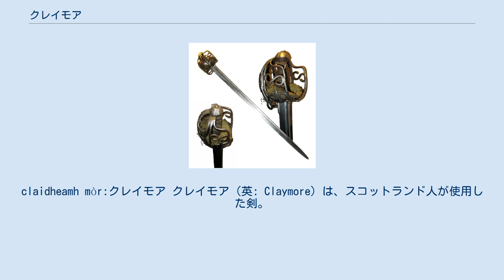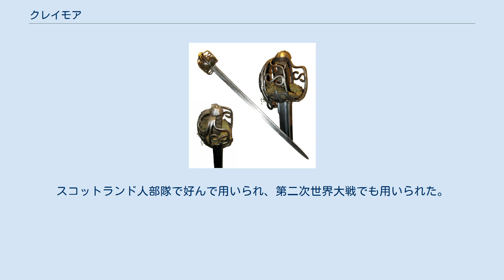クレイモア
claidheamh mòr:クレイモア クレイモア（英: Claymore）は、スコットランド人が使用した剣。
 クレイモアの語源はスコットランド・ゲール語の「大きな剣」を意味する"claidheamh mór（クラゼヴォ・モル、現代スコットランド・ゲール語ではクライァヴ・モール）"から来ている。
 このクレイモアの名で呼ばれる剣は2種が存在する。
 1つのクレイモアは、15世紀から17世紀にかけて使用されていた両手持ちの大剣のこと。
スコットランド高地人（ハイランダー）が氏族（クラン）間抗争やイングランドとの戦争で使用した。
当時のヨーロッパにおける両手用剣としては小ぶりで、素早い剣の動きが恐れられた。
 1メートルほどの刀身を持ち、鍔は刃に向かって傾斜した形で左右に大きく張り出しており、先端には飾りの輪が複数ついている。
飾輪は主に四葉の形をしており、見た目上の大きな特徴ともなっている。
 basket hilt Claymore:篭柄クレイモア もう1つのクレイモアは、18世紀より使われだした篭柄（basket hilt）の片手用刀剣である。
いわゆるブロードソードの一種で、バスケットヒルテッド・ソード（Basket-hilted Sword）、バックソード（BackSword）とも呼ばれ、サーベルに近いものである。
スコットランド人部隊で好んで用いられ、第二次世界大戦でも用いられた。
 ロシア帝国の騎兵部隊でも同様の様式のものが用いられており、ロシア語ではパラーシュ（палаш、ローマ文字：Palash）と呼ばれる。
 ^ スコットランド・ゲール語由来の英単語一覧（英語）